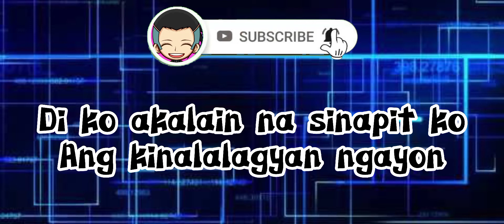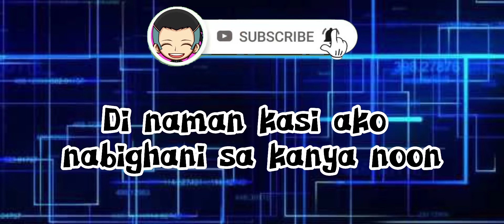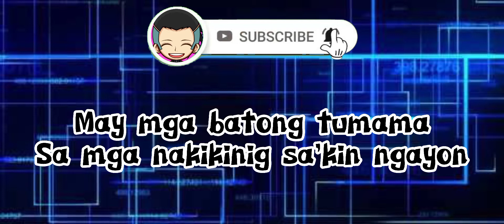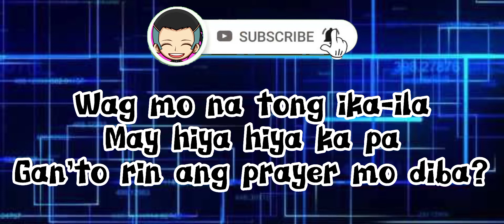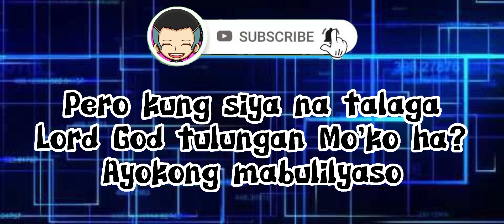Kristyanong Inlab by Kent Charcos | Lyrics | Rock Version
Kristyanong Inlab by Kent Charcos | Karaoke | Minus One | Rock Version

Lyrics:

Di ko akalain na sinapit ko
Ang kinalalagyan ngayon
Para bang isang bagyong
May lakas na signal number 4
Yung tipong di mo ginusto
Pero tiyak na ramdam mo
Ang tibok ng iyong puso
Teka Lord, sandali lang
Galing ba to sa Iyo?
Gusto kong manigurado

Ayokong lumayo sa plano Mo
Dahil the best yung galing Sa'yo

Ayokong lumayo sa kalooban Mo
Kung itong nadarama'y
Hindi galing Sa'yo
Please Panginoon pakitanggal po
Ayokong pangunahan ang plano Mo
Pero kung siya na talaga
Lord God tulungan Mo'ko ha?
Ayokong mabulilyaso ang plano Mo

Di ko inasahan o sadyang pinilit
Kinalalagyan ngayon
Di naman kasi ako nabighani sa kanya noon
Yung kusa kang nagkagusto
Simula nang matanto na siya'y nagbago
Mula no'ng siya'y nagseryoso
Binigay buong puso kay Hesu Kristo

Siguradong
'Di ako nag-iisa

Sa kinalalagyan ngayon
May mga batong tumama
Sa mga nakikinig sa'kin ngayon
Matatapos na ang kanta
Nakakarelate ka na
Natamaan ka na rin diba?
Wag mo na tong ika-ila
May hiya hiya ka pa
Gan'to rin ang prayer mo diba?

Kung itong nadarama'y
Hindi galing Sa'yo